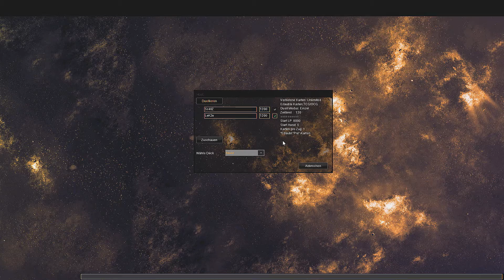Zeit für ein Duell =D ✩Yu-Gi-Oh! - YGOPro DevPro✩ #001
OnFleek

~Let's Play Yu-Gi-Oh!~
Ein kommentiertes Gameplay von unserem OnFleek Team (2016)

zu weiteren Let's Plays und Commentaries ist hier unser Kanal:
Um immer auf dem neuesten Stand zu sein, könnt ihr ja ein Abo da lassen! =)

Bei dem gezeigten Programm handelt es sich um eine Software von:
Forensoftware: Burning Board® 4.1.11, entwickelt von WoltLab® GmbH

Socialmedias:
Instagramm: team_onfleek